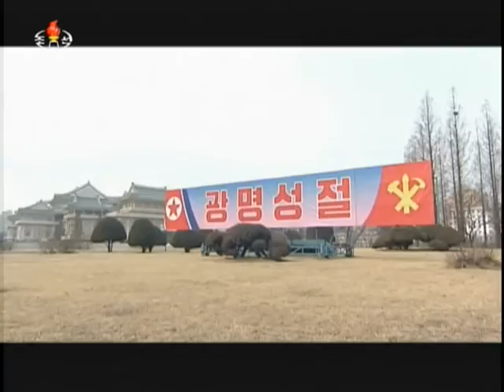우리 당과 인민의 영원한 수령이신 위대한 령도자 김정일동지 탄생 ７５돐경축 중앙보고대회